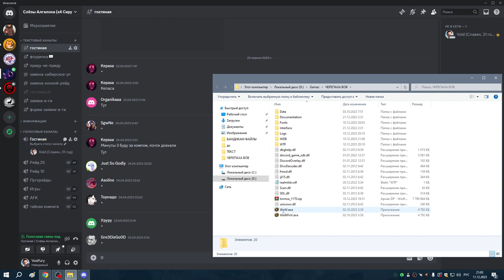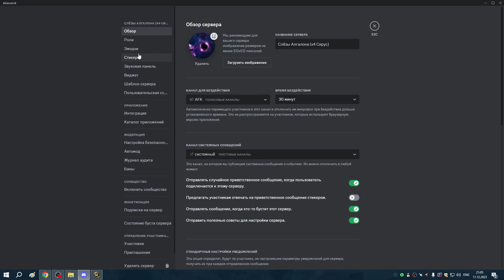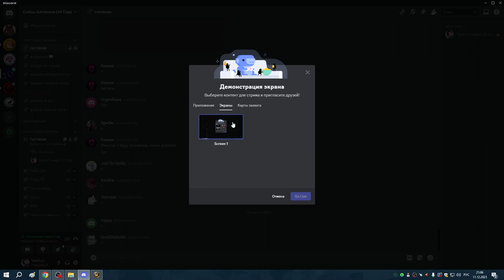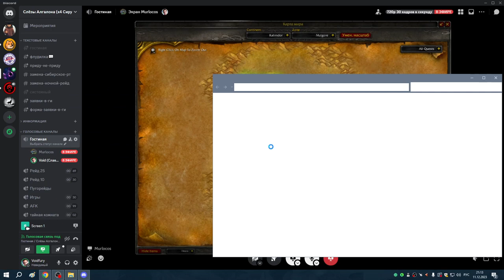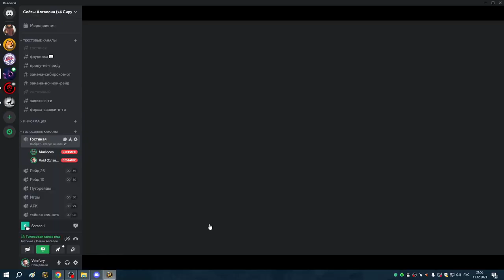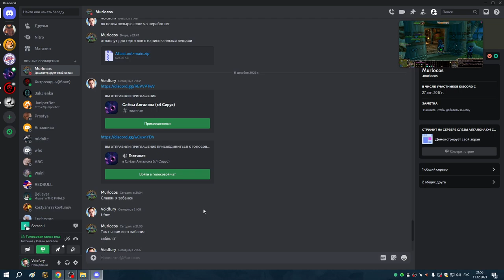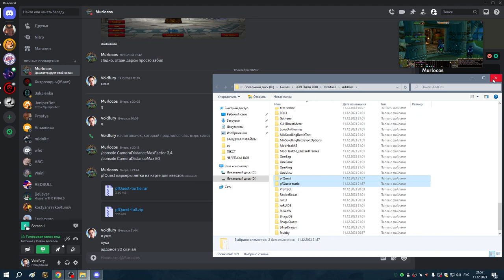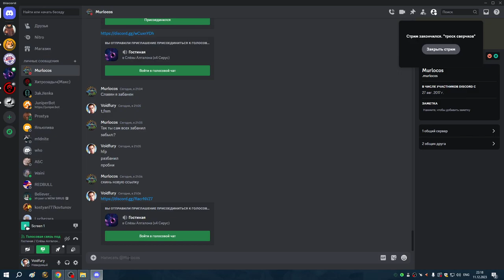2 Приключения в Мулгоре с 4го по 6й уровень